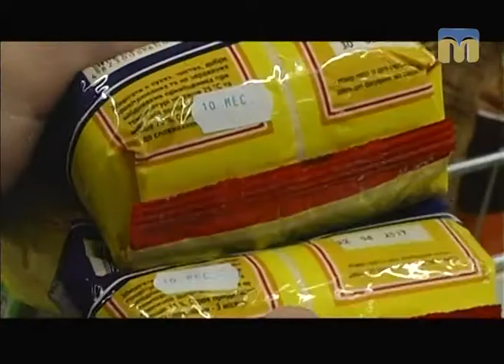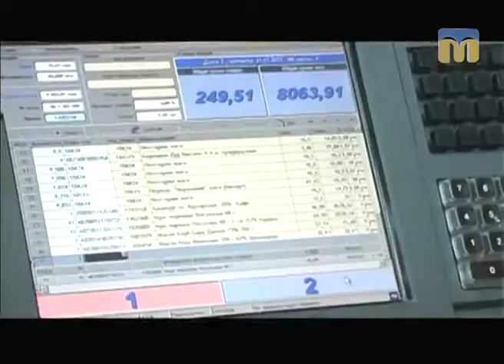ТНМ — сюжет. Секрети супермаркету “Таврія В”